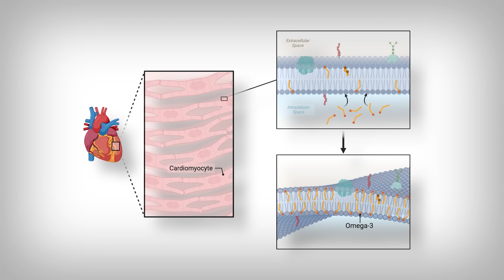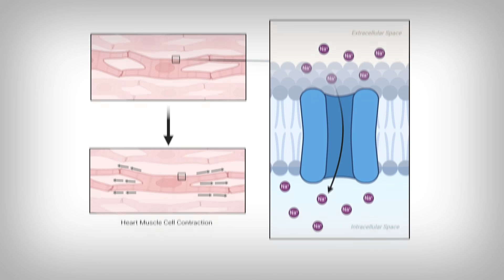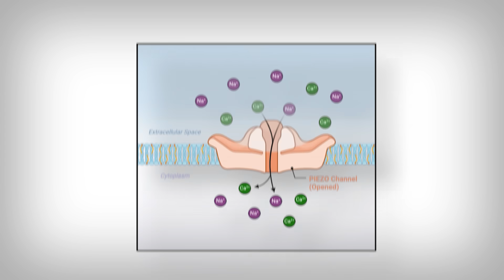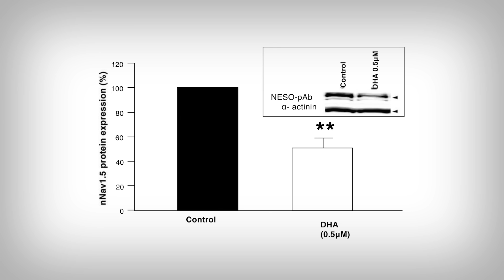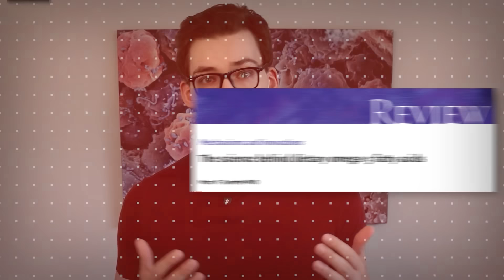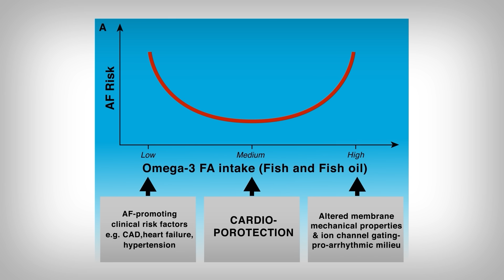Why Omega-3 Supplements cause Heart Problems (unless you pay attention to THIS)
References [Use DOI in a Search Engine]
[1] doi:10.3904/kjim.2022.266
[2] doi:10.1161/CIRCULATIONAHA.121.058596
[3] doi:10.1016/j.jacc.2023.05.024
[4] doi:10.1503/cmaj.071356
[5] doi:10.1016/j.biocel.2006.06.014